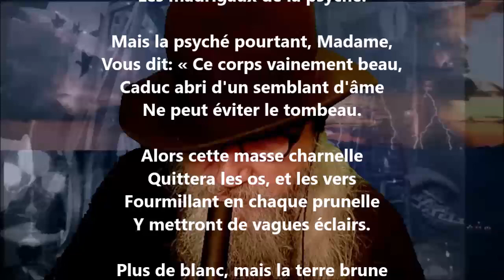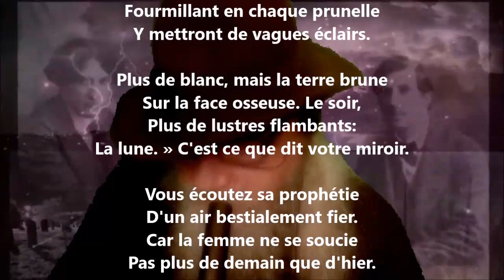Paroles perdues - Charles Cros lu par Yvon Jean